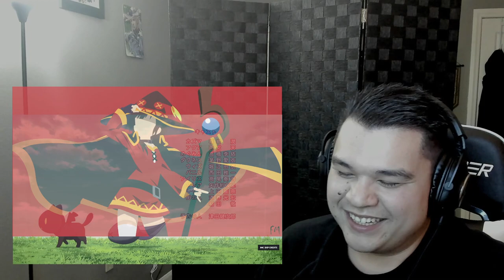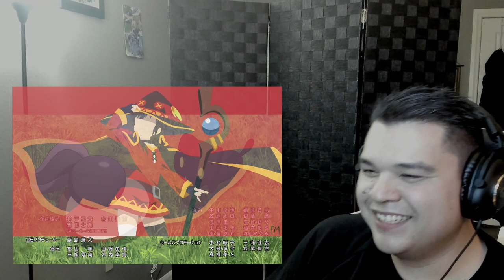Konosuba Season 3 Episode 2 Reaction! Royalty!